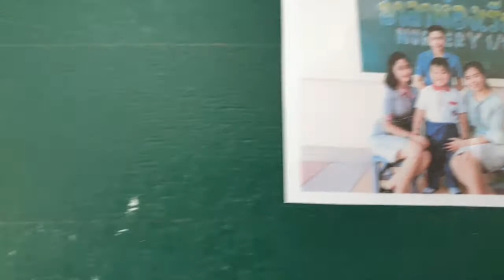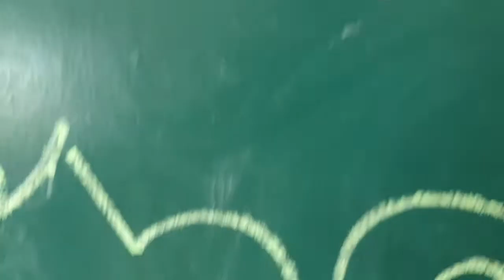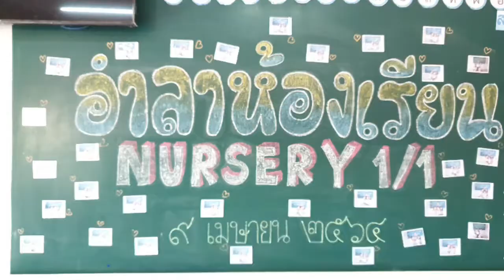good bye N